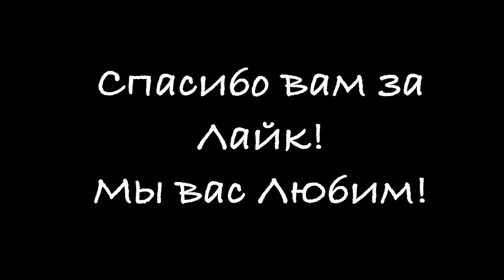Вот так СИТУАЦИЯ стрёмный влог